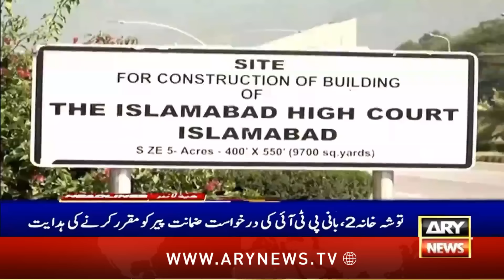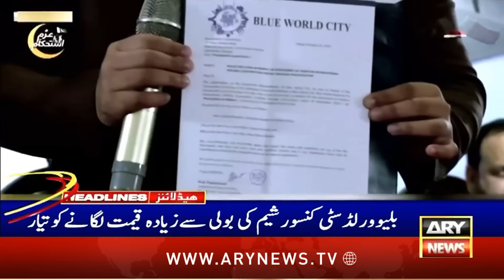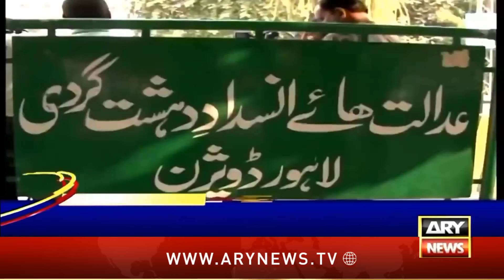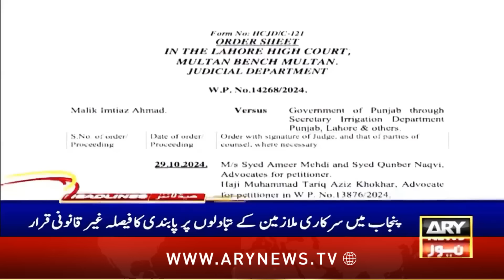ARY News 10 PM Headlines | 1st NOV 2024 | CM Pujab Maryam Nawaz launches Green Tractor scheme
Pakistan thrash India in Hong Kong Sixes match

LHC strikes down ban on transfers and postings in Punjab

NEPRA receives 12,938 complaints against power companies

NA speaker inquires about health of President Asif Ali Zardari

UNRWA chief says Israeli forces damaged agency’s West Bank office

FBR issues property valuation for Karachi